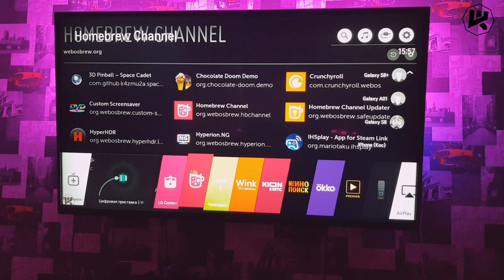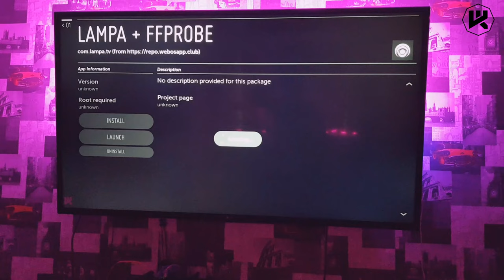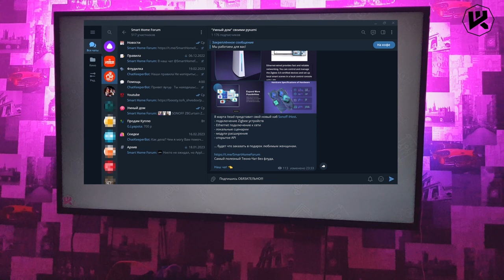Как обновить Lampa в LG TV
▼ Нажмите "Подробнее" для полного описания ▼